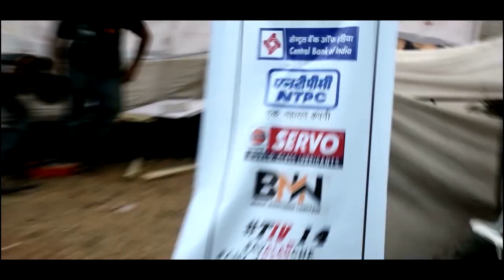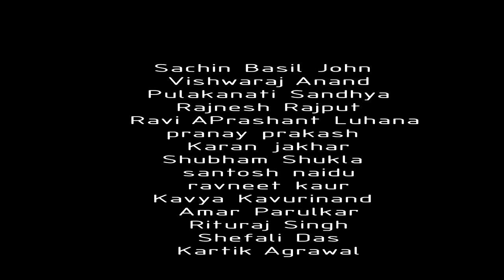After movie 2019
A year of hard work